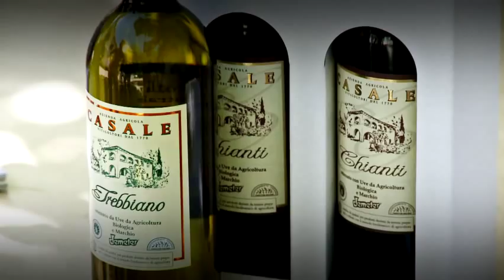winoispiew I Love Toscana